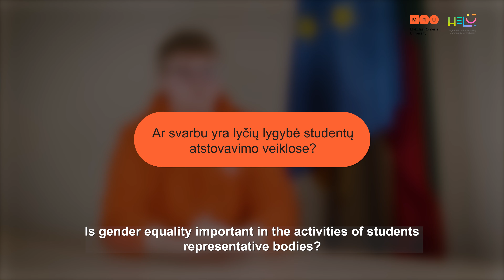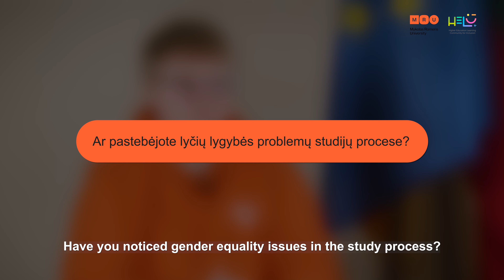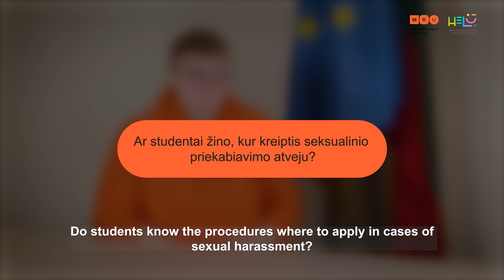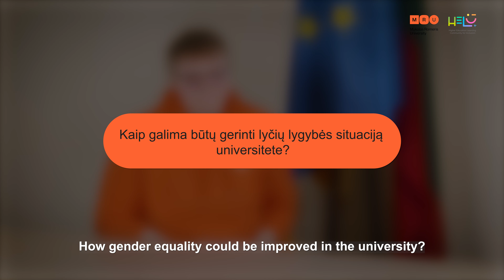Studentų požiūris į lyčių pusiausvyrą universitete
Lyčių balansas studijų metu ir įgyvendinant studentų atstovavimo veiklas, G. Šimkūnaitė, A. Kundrotaitė, A. Žiliūtė/ Gender balance during studies, and peforming students’ representative activities at MRU, G. Šimkūnaitė, A. Kundrotaitė, A. Žiliūtė.

Tarptautinio projekto „Higher Education Learning Community for Inclusion (HELCI)“ tikslas yra diegti nediskriminavimo lyties, seksualinės orientacijos, rasinės, etninės tapatybės pagrindu principus ir bendras Europos vertybes aukštajame moksle, stiprinti ryšius tarp skirtingų šalių universitetų ir kurti įtraukiantį bei novatorišką studijų turinį, kovojantį su neapykantos kalbomis ir kitomis netolerancijos formomis, su kuriomis šiandien susiduria Europa.

Projekto metu sukurti aukštųjų mokyklų bendruomenės nariams (dėstytojams, administracijos darbuotojams, studentams) skirti atviros prieigos Moocs kursai „Nediskriminavimo ir žmogaus teisių“, „Etniškumo ir kultūrų įvairovės“, „Emocinės ir seksualinės įvairovės“ bei „Realios lyčių lygybės universitete“ temomis.

Atviros prieigos Moocs kursus sukūrė:
Salamancos universitetas (Ispanija)
Vienos universitetas (Austrija)
Mykolo Romerio Universitetas (Lietuva)

Finansavo:
Europos Sąjungos programa Erasmus+ 2022–2025

Kvietimas: KA220-HED – Bendradarbiavimo partnerystės aukštojo mokslo srityje

The goal of the international project "Higher Education Learning Community for Inclusion (HELCI)" is to promote non-discrimination principles and European common values in Higher Education, boosting connections among universities of different countries and elaboration (on co-production way) of inclusive and innovative contents that counteract xenophobic and racist speeches as well as other forms of intolerance, that Europe is facing.

During the project, open access Moocs courses on "Non-discrimination and human rights", "Ethnicity and cultural diversity", "Emotional and sexual diversity" and "Substantive gender equality in the university" were developed for members of the higher education community (teachers, administrative staff, students).

Open Access Moocs courses developed by:
University of Salamanca (Spain)
University of Vienna (Austria)
Mykolas Romeris University (Lithuania)

Funded by:
European Union program Erasmus+ 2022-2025

Call: KA220-HED - Collaborative Partnerships in Higher Education